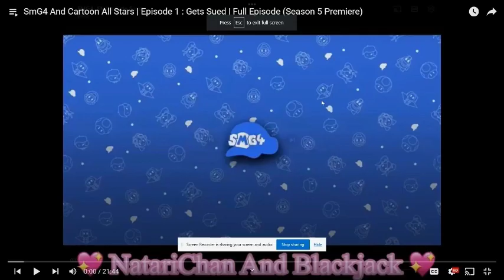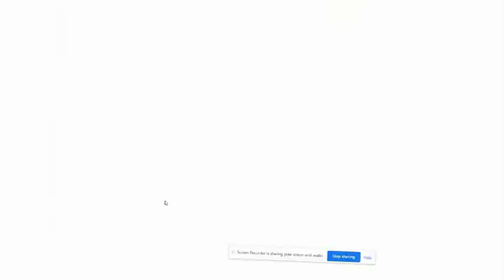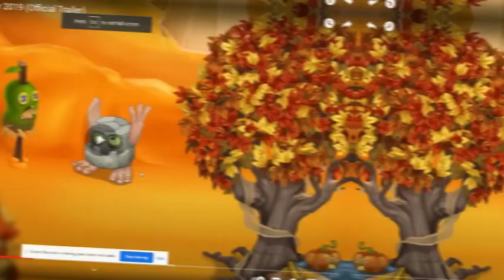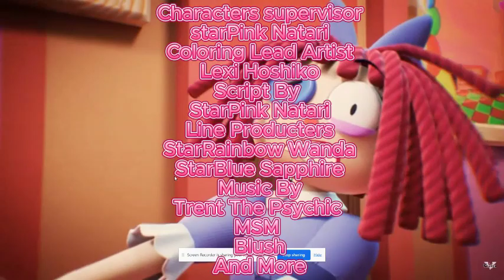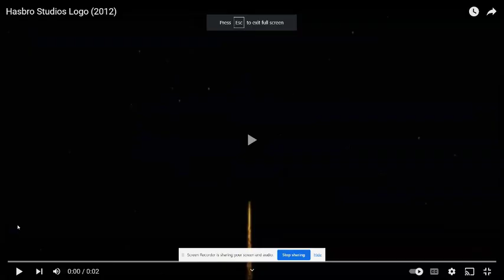SMG4 And Cartoon All Stars Episode 16: Lottery Fever Full Episode (S6 Finale)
Next Episode: The Draft Dodger (Season 7 Starts New Week)